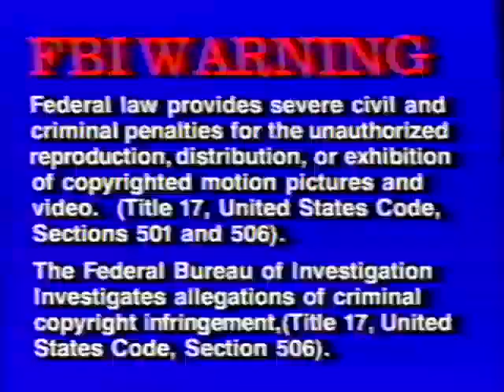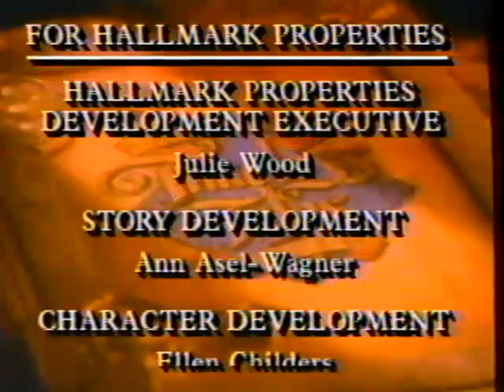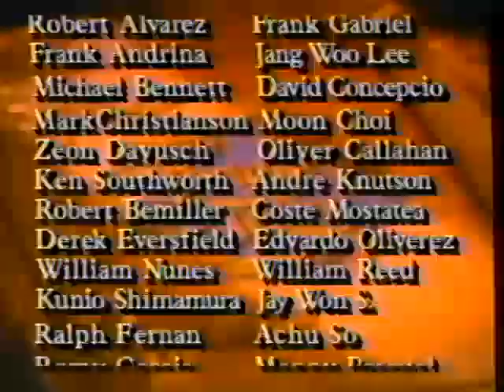Timeless Tales from Hallmark: The Emperor’s New Clothes (S1 EP2, 1990)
Timeless Tales from Hallmark: The Emperor’s New Clothes
Host: Olivia Newton-John
With: Dom DeLuise, Henry Gibson, Richard Erdman, Ed Gilbert, Paul Kreppel, Edie McClurg

(Hanna-Barbera Home Video, 1990)

Live Action With A Fully Animated Story

Hosted by Olivia Newton-John

Settle back for pure storytelling enchantment as OLIVIA NEWTON-JOHN and friends transport you and your family to a brilliantly animated, whimsically updated realm of classic fairy-tale wonder.

In The Emperor’s New Clothes, the kingdom of Oaf is about to be attacked! But the Emperor is much too concerned with his spiffy new “invisible wardrobe” to notice. When the royal subjects finally admit that His Highness is wearing no clothes, the Emperor is embarrassed—but the kingdom is surprisingly saved!

ALSO INCLUDES: An eight-page booklet about fairy tales, plus planet-saving environmental tips kids can use to help the earth live… happily ever after!

Color
Approximate Running Time: 30 Min.

Hanna-Barbera Home Video

Printed on Recycled Paper. Please Recycle.

This registered service mark identifies programs closed-captioned by the National Captioning Institute. Used with permission. TIMELESS TALES is a trademark of Hallmark Cards, Inc. used under license. Executive Producers WILLIAM HANNA and JOSEPH BARBERA.